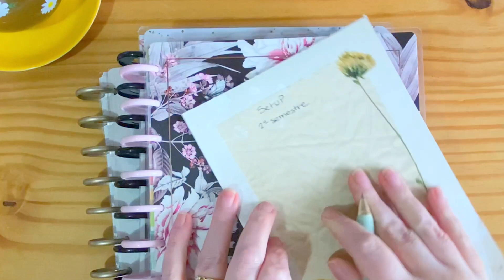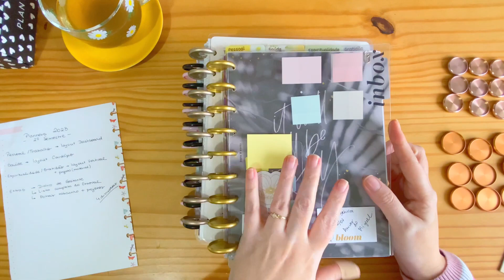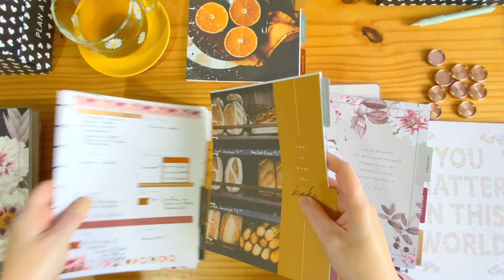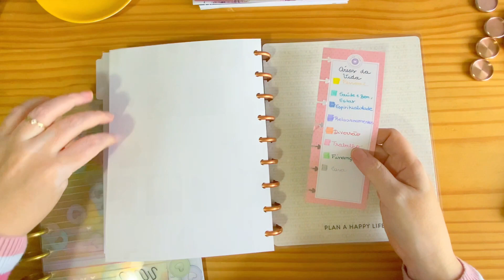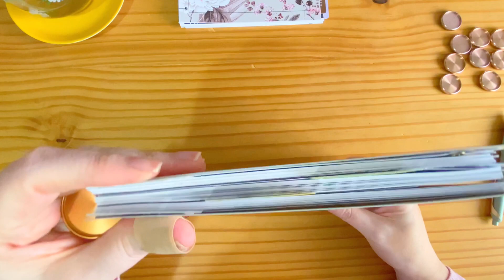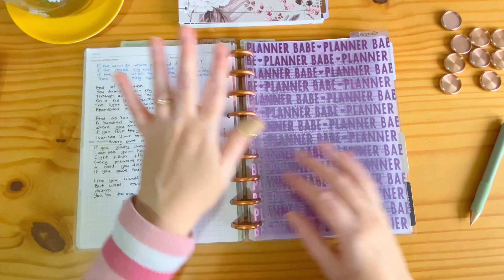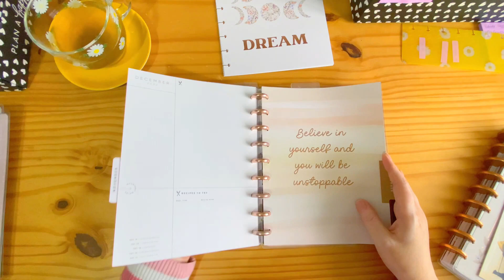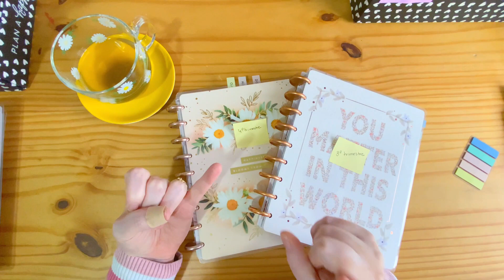MONTANDO PLANNER DO 2 SEMESTRE EM MÓDULOS: PLANNER SETUP 2023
Hoje eu vou te mostrar como eu montei meu planner para usar nos próximos 6 meses.
Um setup para 6 meses em 2 módulos como eu nunca fiz antes!

Eu uso o método Frankenplanner, que une vários planners em um só, inclusive, tem uma playlist aqui no canal explicando e mostrando com se usa! Mas ao final do ano, eu remonto cada planner em sua capa e discos originais.

📚Logo mais tem vídeo de vira-vira que vocês amam aqui no canal, então ativa as notificações para não perder!♥️

🦋Guia Prático das Gurias que Voam: meu Ebook sobre como colocar em prática de forma simples o método Fly Lady

💬Não esquece de deixar aqui teu like e um comentário me contando o que tu achaste do PLANNER DE FEVEREIRO COMPLETINHO?! Assim tu ajuda o canal a crescer!👇🏻👩🏻‍🦰

📚5 (ou mais) Planners em 1 ano? Planner Lineup 2023

🛍Já passou na loja para ver as Novidades? Tem muitas coisas lindas por lá! 🤩